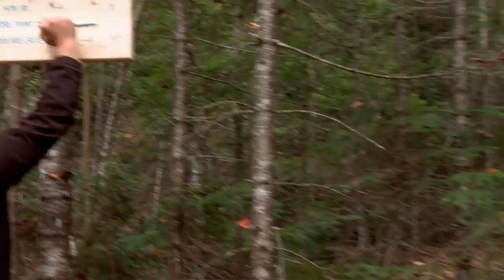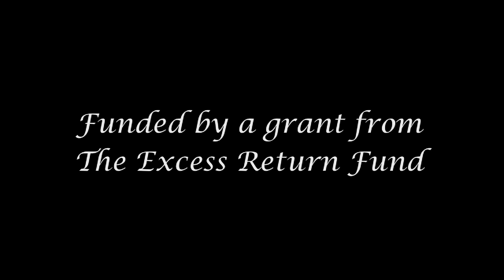Appalachian Mountain Club: "Experience the Maine Wilderness" (TELLY Award Winning Film)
From the collection of award-winning films produced by DigiNovations of Boston and Concord, Massachusetts.
Winner of the 2009 Bronze TELLY Award for Nature and Wildlife Productions
Winner of the 2009 Bronze TELLY Award for Videography/Cinematograpy
Winner of the 2009 Bronze TELLY Award for Charitable/Non-Profit Productions

Produced for the Appalachian Mountain Club by DigiNovations, this film is one of a series of films that takes viewers to the 100-Mile-Wilderness -- the final 100 miles of the Appalachian Trail leading to Mount Katahdin in Maine.  It premiered at the Annual Meeting of the AMC in early 2009.  The entire film series may be viewed on the AMC

Producer: Bob Roche
Director of Photography: Bill Charette
Post-Production Editor: Mike Chapman
Executive Producer: Michael Kolowich

Shot on the Sony XDCAM-EX1 high-definition camera.

DigiNovations is a full-service video production company with studios in Concord, Massachusetts.  For a comprehensive portfolio of the best video production work from DigiNovations, view the "Best of DigiNovations" video player